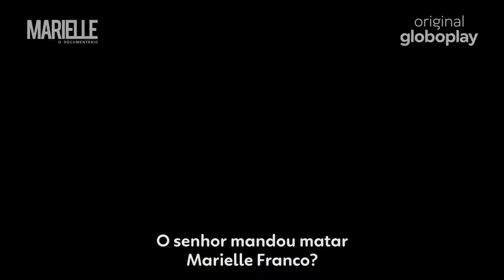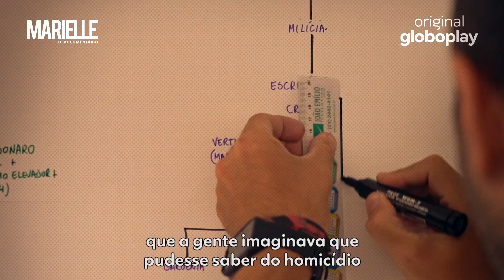MARIELLE - O DOCUMENTÁRIO (2020) Trailer | Original Globoplay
Confira o trailer oficial de Marielle - O Documentário! Deixe a sua opinião nos comentários abaixo.

Um crime, duas vidas, muitas perguntas e poucas respostas.
Na noite de 14 de março de 2018, Marielle Franco e o motorista Anderson Gomes foram assassinados. Dois anos depois, os mandantes do crime ainda não foram identificados.

Todos os episódios de MarielleODocumentário estão disponíveis.